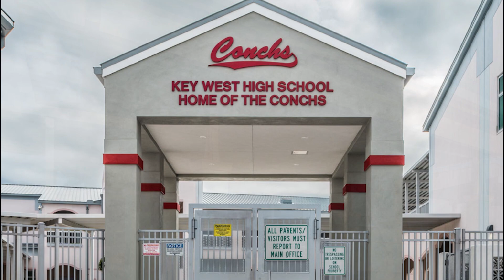Monroe County School District is hiring!